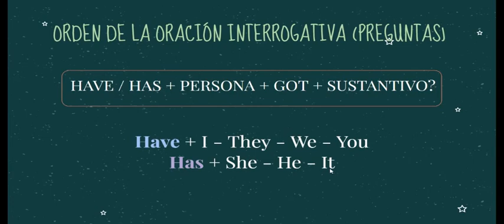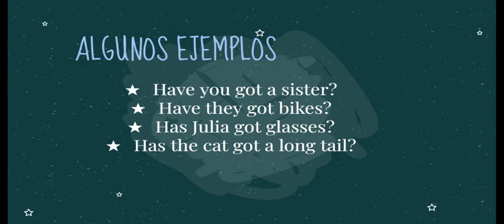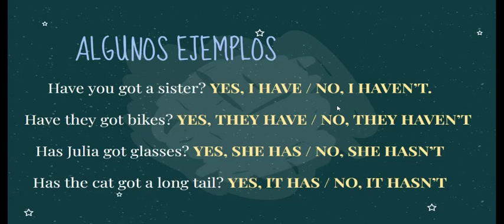HAVE GOT Y HAS GOT: INTERROGATIVO (con subtítulos)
Hola! Dejo la explicación escrita de este tema que parece complicadísimo... ¡pero no lo es! Dejo dos claves super importantes para que las oraciones interrogativas salgan super bien:
1. Es clave el orden de la oración: HAVE / HAS + PERSONA + GOT + SUSTANTIVO? Atenti a esto, ya que las oraciones interrogativas NO tienen el mismo orden que las afirmativas y negativas.
2. Es clave saber cuándo uso HAVE, y cuándo uso HAS. Y eso depende de cuál sea la persona de la oración:
HAVE + I - THEY - WE - YOU
HAS + SHE - HE - IT
-Y para responder, ¡uso sólo 3 palabras!:
YES, PRONOMBRE + HAVE/ HAS
NO, PRONOMBRE + HAVEN'T / HASN'T
Si surgen dudas, ¡acá estoy para responder!